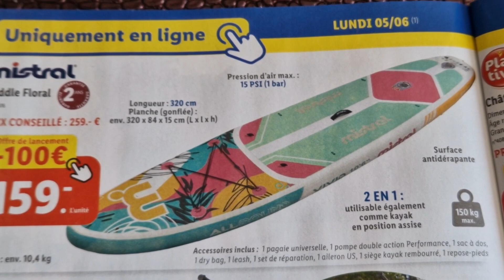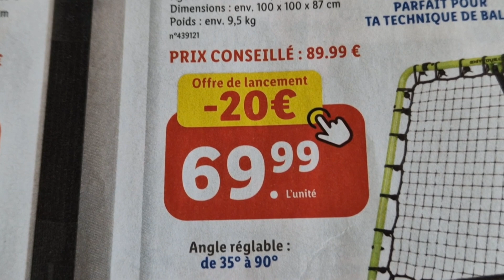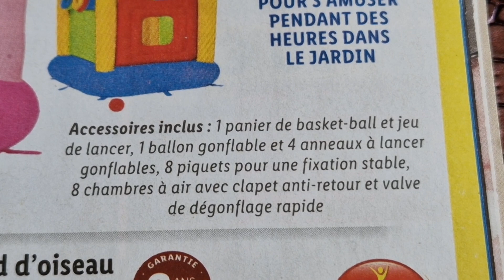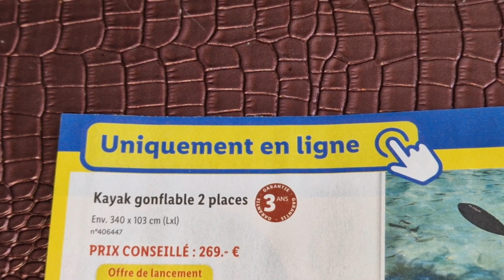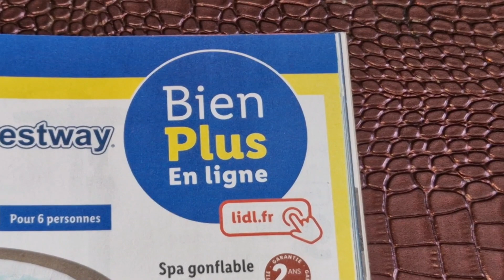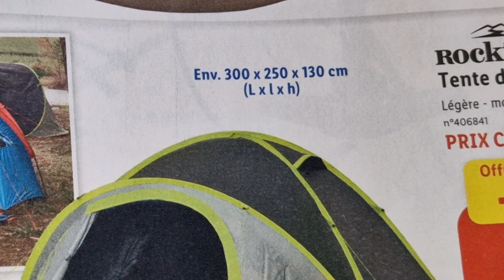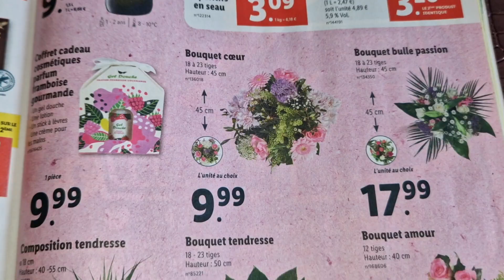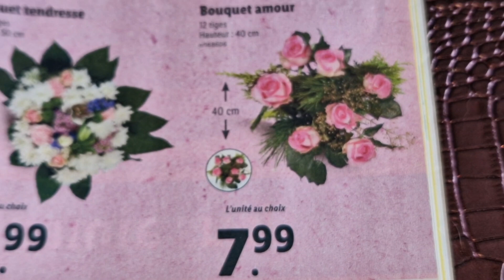ARRIVAGE LIDL 5 JUIN 2023